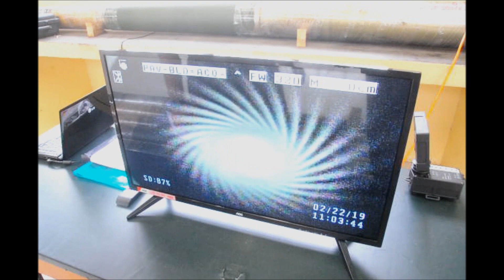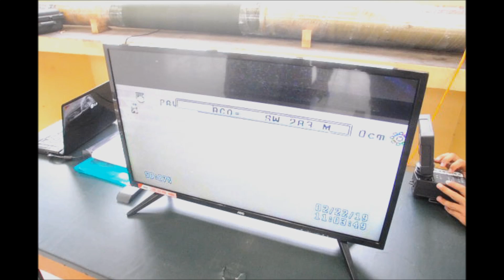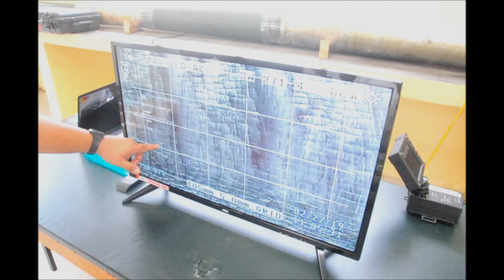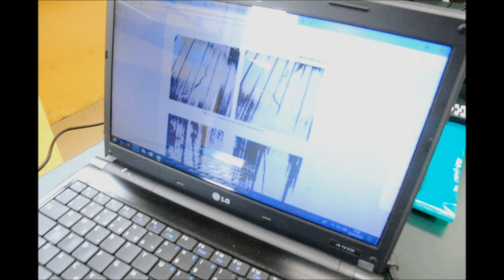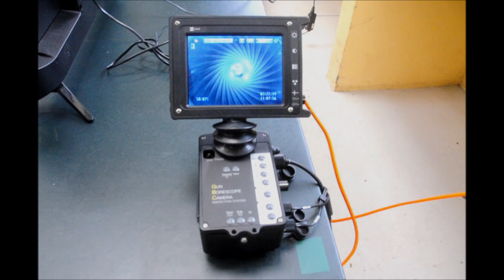A PODEROSA LOGÍSTICA DO AÇO! 5º BATALHÃO LOGÍSTICO + ROLÊ DE BERGENPANZER!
A cadeia logística de apoio aos meios blindados da 5ª Brigada de Cavalaria Blindada envolve o 5º Batalhão Logístico e seus militares altamente qualificados.

Conheça nesse vídeo o equipamento Boroscópio (e veja o que ele faz pelos canhões dos Leopard), conheça os equipamentos e capacidades da mais moderna oficina de blindados do Brasil!

Rolê de Bergenpanzer!

Homenagem Caiafa/T&D